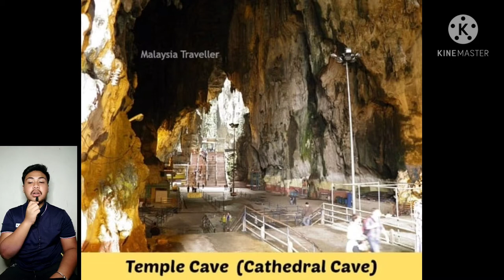DOKUMENTARI:BATU CAVES DAN PERAYAAN THAIPUSAM MPU2163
Sebuah video dokumentari mengenai Batu Caves dan Perayaan Thaipusam yang disediakan oleh;
MUHAMMAD AIQAL IMAN BIN MUHAMMAD JAILANI
AHMAD ZUHAFIQIE AIRAF BIN AHMAD ZULKIFLI
MOHAMMAD SHAH RIZAT BIN MUDA
MUHAMMAD ALIF IZZUDDIN BIN AMRAM